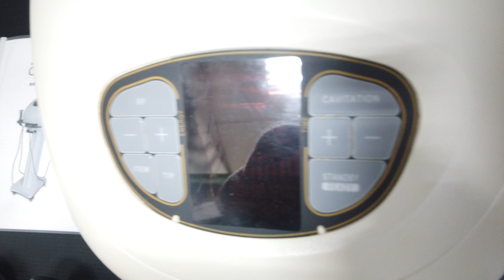グラツィア キャビエスト CaviEst 買取